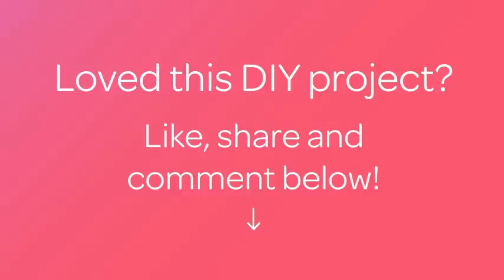Prepara una Maschera Viso Molto Semplice - Fai da Te Bellezza - Guidecentral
Informazioni su questo Fai da Te:
- Titolo: Prepara una Maschera Viso Molto Semplice